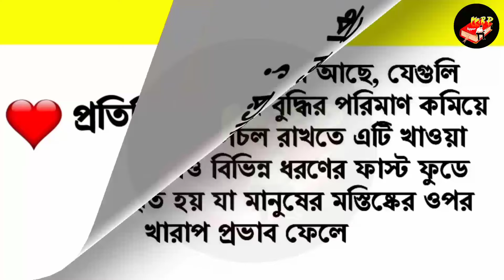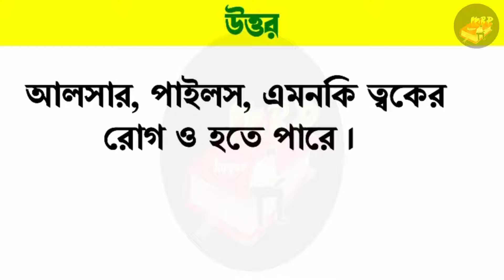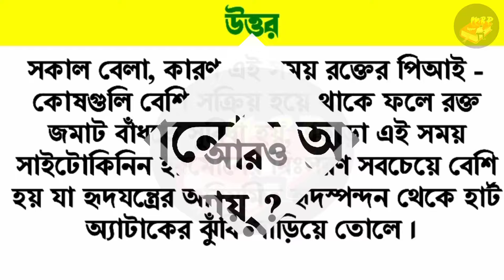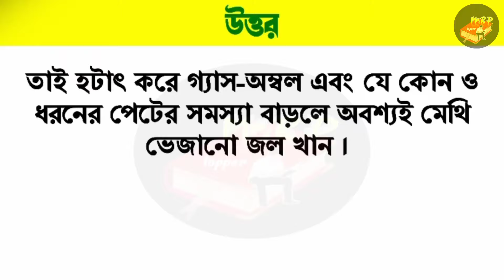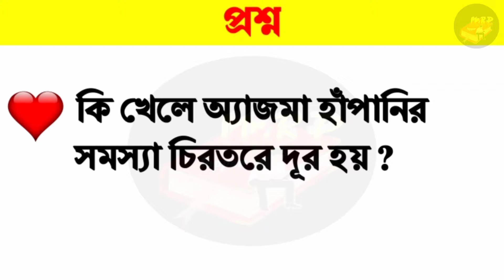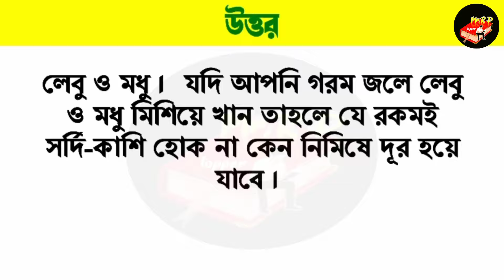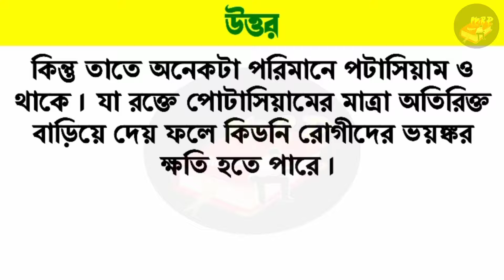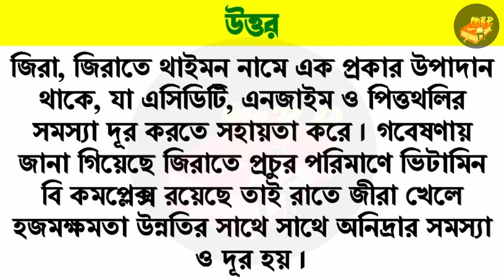কি খেলে পেটের গ্যাস নিমিষে বের হয় ? Gk Quiz Bangla | General knowledge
কি খেলে পেটের সমস্ত জমা গ্যাস নিমিষে বের হয় | কি খেলে পেটের জমা গ্যাসকে সেকেন্ডে বের করে দেয়? পেটের সমস্ত গ্যাস নিমিষে বের হয় কি খেলে | পেটের সমস্ত গ্যাস কি খেলে নিমিষে বের হয় |

Gas, Acidity Relief || Bangla Gk/Gk Quiz Bangla/Quiz Bangla Gk/Gk/General knowledge/Gk Questions and Answers in Bengali

পেটের সমস্ত গ্যাস বের করুন ৩ সেকেন্ডে মধ্যেই । পেটের সমস্ত গ্যাস বের করুন ৩সেকেন্ডে মধ্যেই । কি খেলে পেটের সমস্ত জমা গ্যাস মাত্র ৩ সেকেন্ড বের হয় । কি খেলে পেটের সমস্ত গ্যাস নিমিষে বের হয় | কি খেলে পেটের জমা গ্যাসকে সেকেন্ডে বের করে দেয়? পেটের সমস্ত গ্যাস নিমিষে বের হয় কি খেলে | পেটের সমস্ত গ্যাস কি খেলে নিমিষে বের হয় । কি খেলে পেটের সমস্ত জমা গ্যাস মাত্র ৩সেকেন্ড বের হয় | কি খেলে পেটের জমা গ্যাসকে সেকেন্ডে বের করে দেয়? Quiz Bangla Gk | Bengali Gk | Quiz | কি খেলে পেটের জমা গ্যাসকে সেকেন্ডে বের করে দেয় | Gk Bangla | Quiz Questions | কি খেলে পেটের জমা গ্যাসকে সেকেন্ডে বের করে দেয় ? General knowledge quiz | কি খেলে পেটের জমা গ্যাসকে সেকেন্ডে বের করে দেয়? Gk questions and answers | পেটের গ্যাস বের করার উপায় ? Gas Acidity Relief | পেটের গ্যাস | gk quiz
পেটের গ্যাস দূর করার ঘরোয়া উপায় ?

পেটের সমস্ত গ্যাস বের করুন ৩মিনিটের মধ্যেই ?
পেটের গ্যাস কমানোর উপায় ?
গরমে পেটের জমা গ্যাসকে সেকেন্ডে বের করে দেয় কোন খাবার ?
কি খেলে পেটের সমস্ত জমা গ্যাস মাত্র ৩ সেকেন্ড বের হয় ?
কি খেলে পেটের জমা গ্যাস বের হয় ?

পেটের গ্যাস বের করার ব্যায়াম ? Gas relief exercise.
পেটের গ্যাস বের করার উপায় ?
বাচ্চাদের পেটের গ্যাস দূর করার উপায় ?
পেটের গ্যাস কমানোর ব্যায়াম ?
পেটের গ্যাস কমানোর ঘরোয়া পদ্ধতি ?
পেটের গ্যাস দূর করার ব্যায়াম ?
পেটের গ্যাস কমানোর হোমিও ঔষধ ?
গরুর পেটের গ্যাস বের করার নিয়ম ?
নবজাতকের পেটের গ্যাস দূর করার
উপায় ?
পেটের গ্যাস কমানোর উপায় কি ?
কি খেলে পেটের গ্যাস কমে ?
কি খেলে পেটের গ্যাস ভালো হয় ?
কি খেলে পেটের গ্যাস দূর হয় ?
কি খেলে পেটের গ্যাস দূর হবে ?
কি খেলে পেটের গ্যাস কমে যায় ?
আদা খেলে কি পেটের গ্যাস কমে ?

Gk Bangla
Bangla Gk
Gk Bengali
Bengali Gk
Bangla Quiz
Quiz Bangla
Gk question
General knowledge
Gk
Quiz
Bengali quiz
Bangla quiz
Gk quiz
Quiz question
Gk question and answer
Gk proshno
Gk proshno uttar
Sadharon Gyan
Sadharon Gyan Bangla
Bangladeshi Gk
জিকে
বাংলা জিকে
জিকে বাংলা
জিকে প্রশ্ন
কুইজ
বাংলা কুইজ
কুইজ বাংলা
কুইজ প্রশ্ন
সাধারণ জ্ঞান

Video made by :- Mr.Raja Das Topper